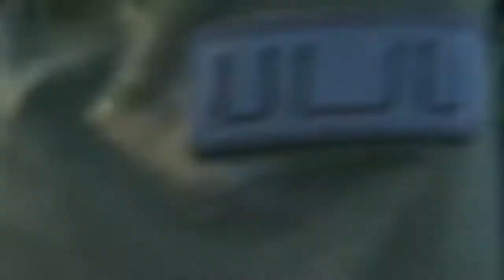Archipelago Endeavor Swedish Marines practice amphibious landings assaults and Interview, SWEDEN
Hello Friends!

Archipelago Endeavor   Swedish Marines practice amphibious landings assaults and Interview, SWEDEN 2020